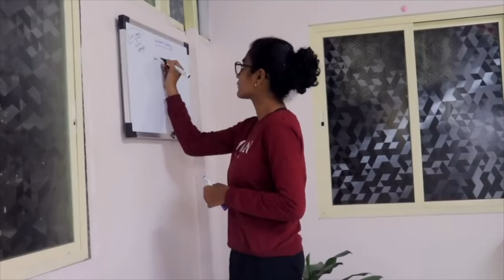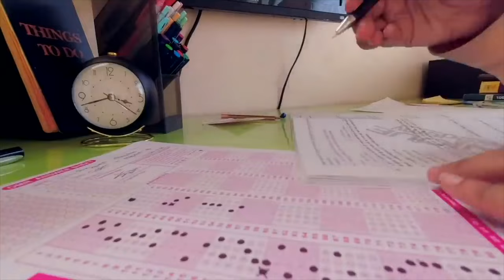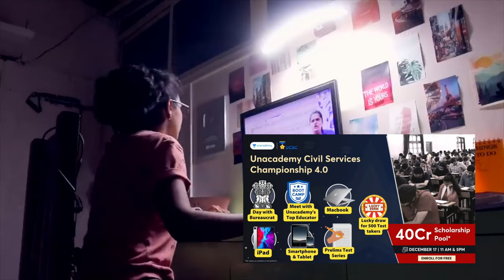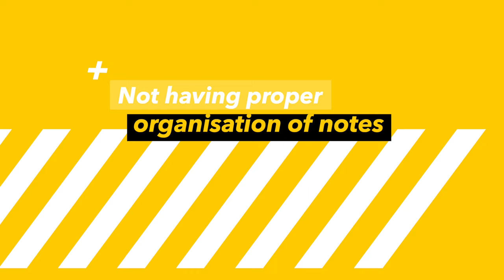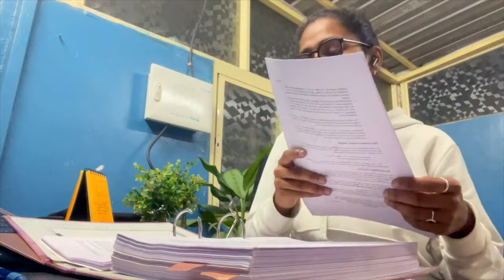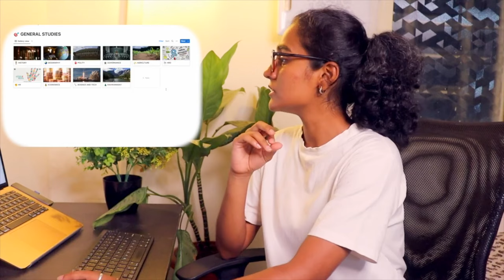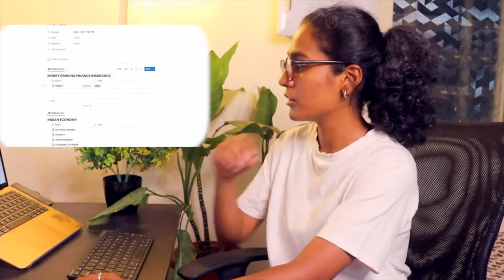HOW TO *NOT* STUDY FOR UPSC | Avoid the Mistakes that I made.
Thank you for the support and caring so much. I love you guys so much. Enjoy the vlog!!

🚨🚨 UCSC 4.0 (Unacademy Civil Services Championship) | Dec 17, 11:00 AM or 5 PM 📢📢

👉 MacBook
👉 Ipad

If you think this video has added any value to your life then put 🧡 this in the comment section below and yes up if you liked the video , subscribe to my channel and also comment down below what you think about the video I'll see you guys in the next video until then stay home stay safe Byyyyeeeeee. !

To do list diary [ orange one ] =
Black pen [ used to do list ] =
Cello gripper [ generally used ball pen ] =
Pentel energel [ generally used gel pen ] =
daily planner 2021 [ DREAM, BELIEVE ] =
Heading markers =
Box binders [ big ] =
Box binders [ small ] =
5 subject revision dairy =
MASON JAR =
Think like a monk [ currently I am reading it ] =
Candle holder [ on the desk in room ] =

 TECH GADGETS THAT I USE
Targus wireless keyboard =
Targus wireless mouse =

who am i ..??  I am Anjum Shaikh currently studying in 2ND year degree college and also preparing for my State PSC and UPSC
and a Happy soul ☺️